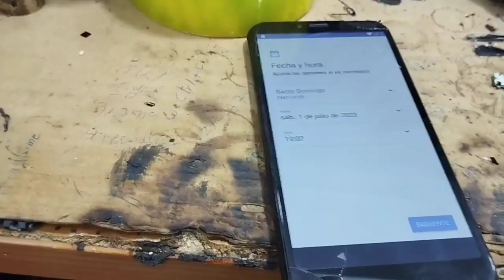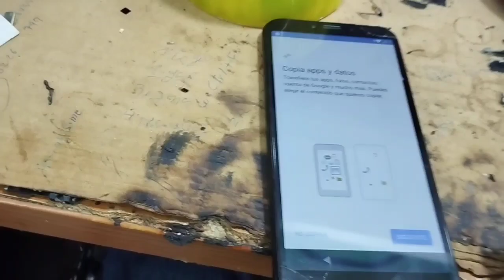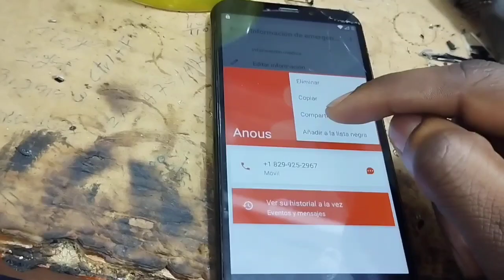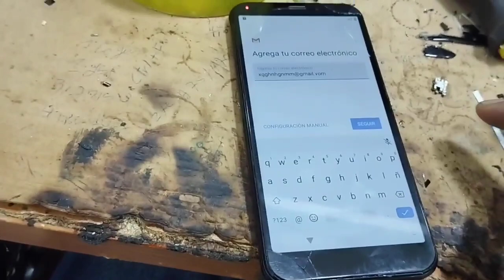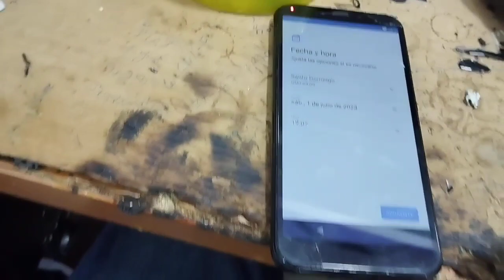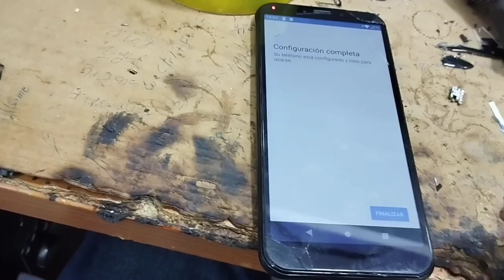me koman pou eface eliminé compte Google nan yon Alcatel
aboné like pataje komante